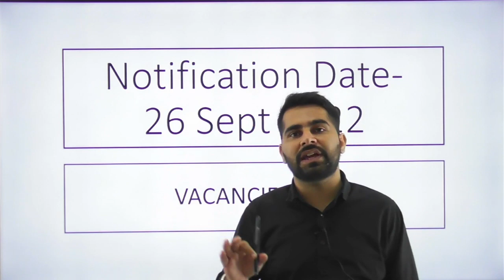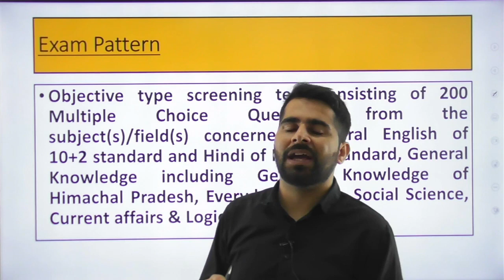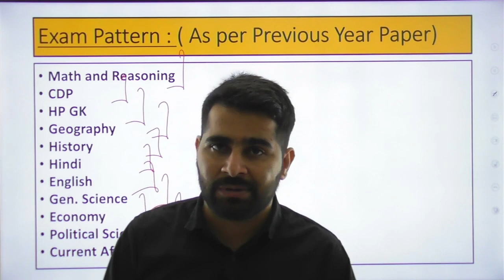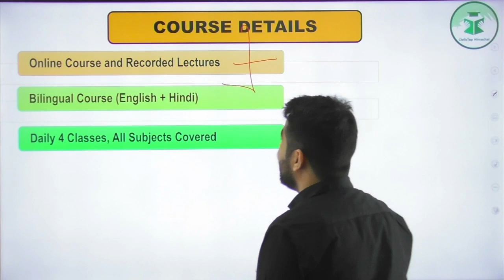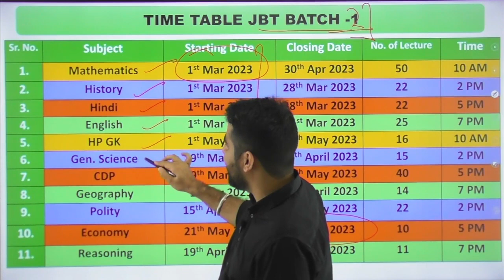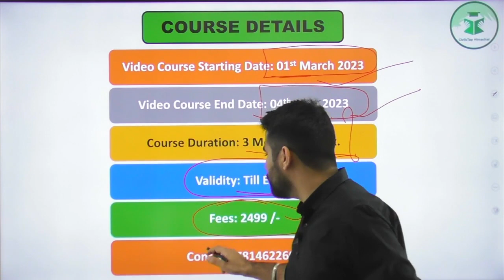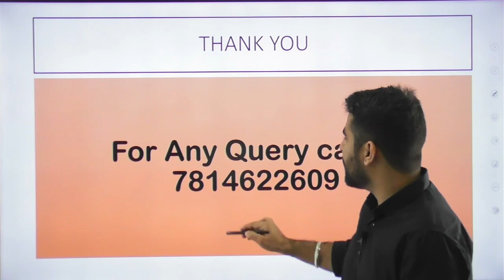HP JBT Commission | Online Batch 2 | Starting from 1st March. 2023 | CivilsTap Himachal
(Himachal Pradesh Gk(Tufani Pahadi)).